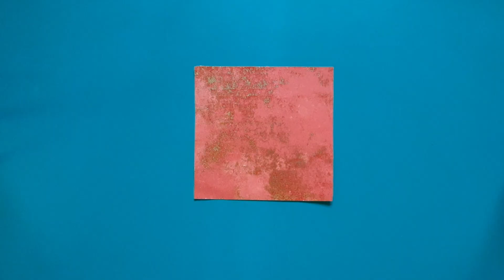HOW TO MAKE PAPER CROWN.... K!dSpecial 025 10 MAY 2020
This crowne is very easy to make .